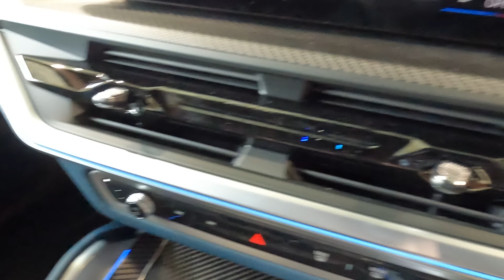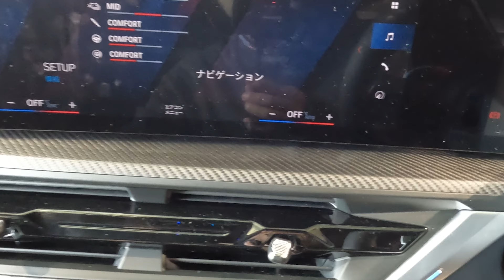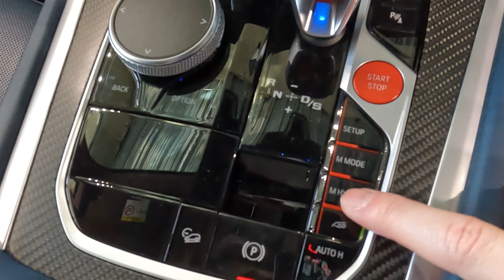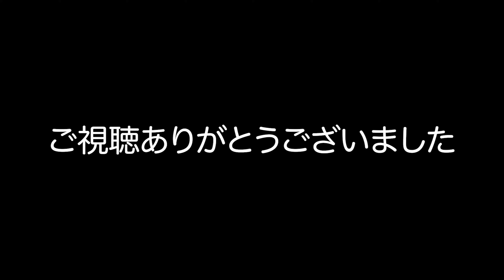【2023 BMW】BMW最強最速のモデル!日本展示初公開!THE XM ポップアップ・エキシビジョン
THE XMポップアップエキシビジョン
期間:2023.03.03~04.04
入場料:無料
場所:ヨドバシJ6ビル
東京都渋谷区神宮前6-35-6
BMW HP　情報ページ

☆操作についてのご質問もお待ちしております。
☆試乗のご予約・BMW/MINIのお見積りのご購入の相談

株式会社　ABE MOTORS
【各拠点】
☆BMW
・BMW麻布ショールーム：東京都港区東麻布1-10-1
・BMW品川ショールーム：東京都品川区東品川3-13-6
・BMW目黒ショールーム：東京都目黒区柿の木坂1-16-11
 ・BMW Premium Selection 品川：東京都品川区東品川2-2-20 天王洲オーシャンズスクエア1F
 ・BMW品川サービスセンター：東京都港区港南5-1−50
☆MINI ・MINI大田：東京都大田区東雪谷2-4-3
 ・MINI目黒：東京都目黒区柿の木坂1-16-11
 ・MINI世田谷：東京都世田谷区瀬田3－5－4
・ MINI NEXT 品川：東京都品川区東品川2-2-20 天王洲オーシャンズスクエア1F